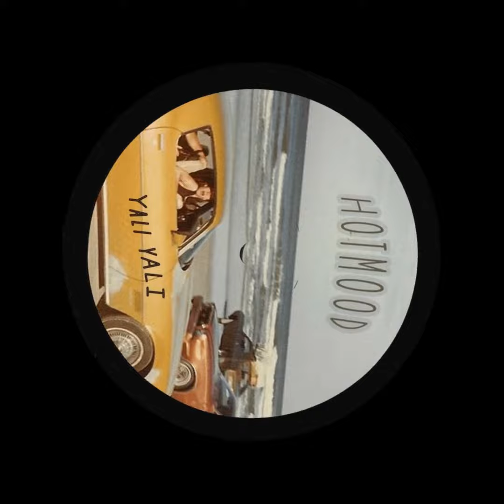Hotmood - Yali Yali (Bandcamp)